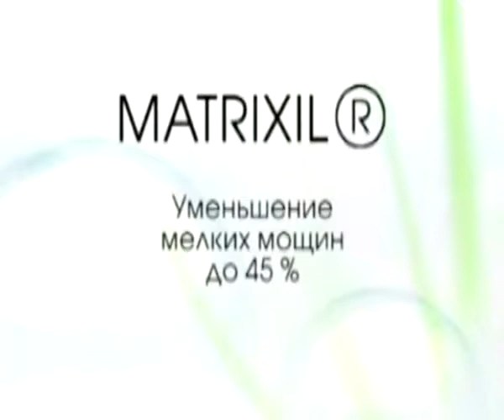Косметический набор С 7. Космоцевтика натуральная.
skype: solveiga051972
Посоветую как правильно питаться, чтобы быть здоровым. Как и чем правильно очищать организм, как наладить обмен веществ, как похудеть и избавиться от простуд. Космоцевтика.
Зарегистрируйтесь и приобретайте натуральные высококачественные продукты для восстановления Вашего Здоровья, по ссылке

Буду рада ответить на Ваши вопросы!

Помогу как инфоспонсор обучить. Приглашаю к сотрудничеству с Коралловым Клубом. Если Вы хотите заниматься бизнесом и ищете для себя компанию с порядочным руководством и привлекательным маркетинг-планом Вас наверняка заинтересует сотрудничество с Коралловым Клубом. Хотите узнать больше? - Пишите!